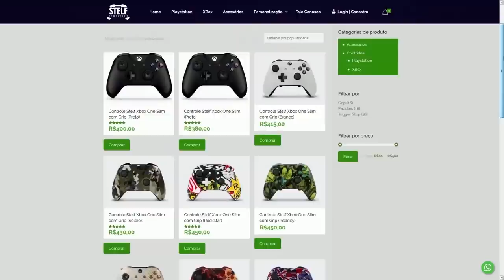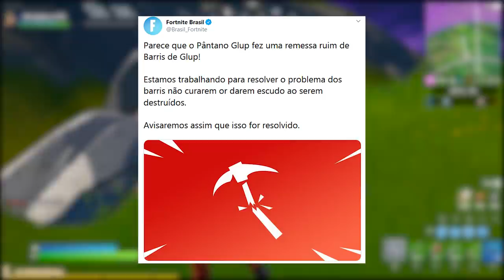FORTNITE - TEASERS HALLOWEEN, MUDANÇA ABSURDA DE XP e DEFAULT NOVA?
Nesse vídeo comento sobre novas skins de Halloween do Fortnite Battle Royale 2019, possíveis novos teasers do evento Halloween, nova picareta padrão, mudança na experiência e mais. Espero que gostem :)